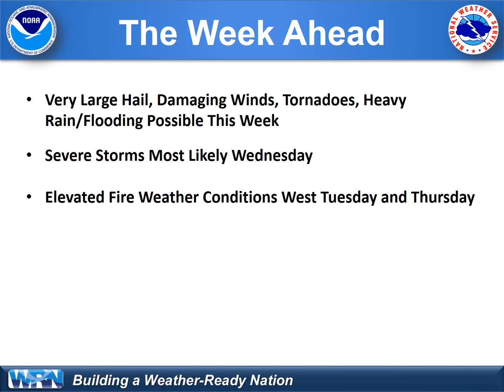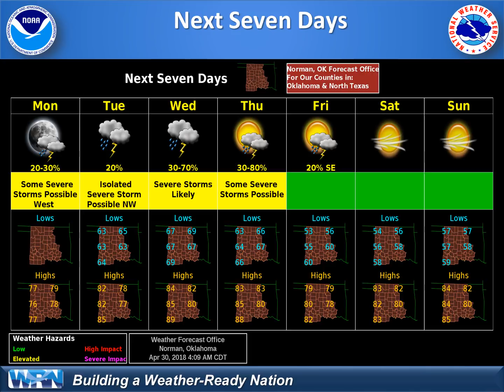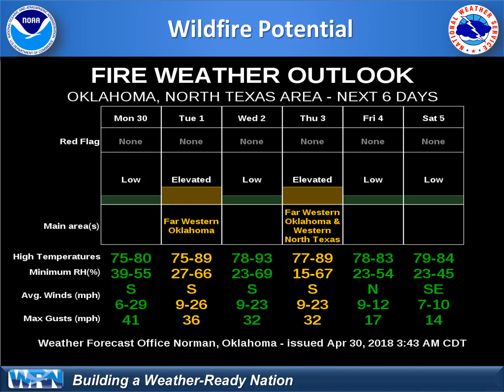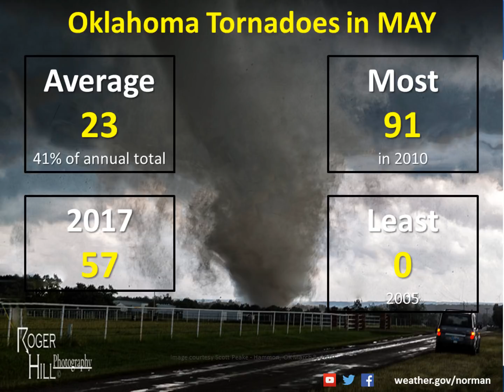Weekly Weather Update - Apr 30 2018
The weekly weather update webinar presented to emergency management and public safety officials at 10 am on Monday, April 30, 2018
National Weather Service
Norman, Oklahoma
weather.gov/norman